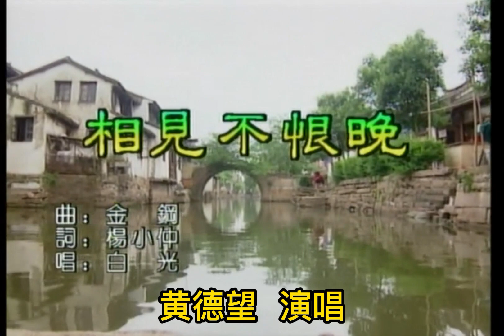867相见不恨晚